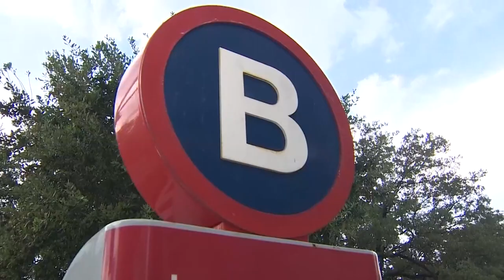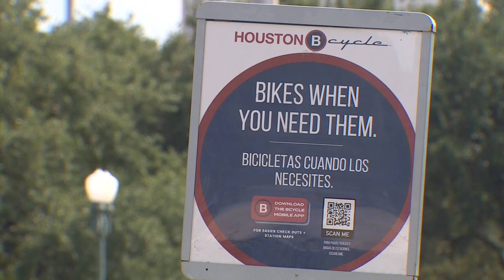City leaders approve spending to keep Houston BCycle stations running for another year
The nonprofit that runs BCycle said it started having problems keeping up with operating costs during the pandemic, right about when annual ridership hit 300,000.